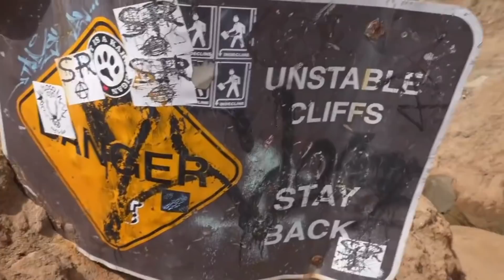จะเกิดอะไรขึ้นถ้าพวกเขาโดนตัวตลกผลักตกหน้าผา